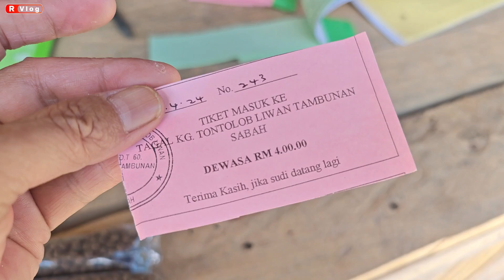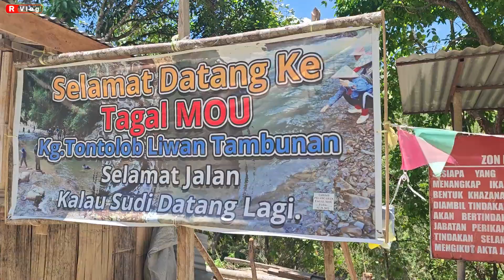Fish Spa Tagal Kg Tontolob Liwan Tambunan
Fish Spa Tagal Kg Tontolob Liwan Tambunan. Terletak di pertengahan di antara Daerah Ranau Dan Daerah Tambunan, salah satu pelancongan dan tempat bercamping, mandi manda. Air cukup jernih dan sejuk gais.